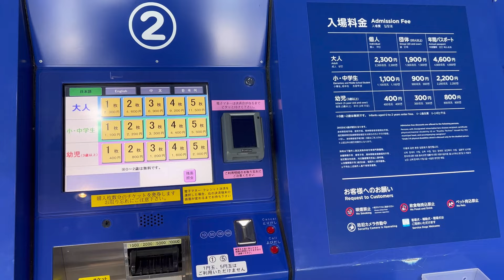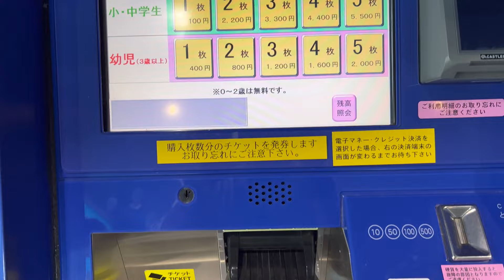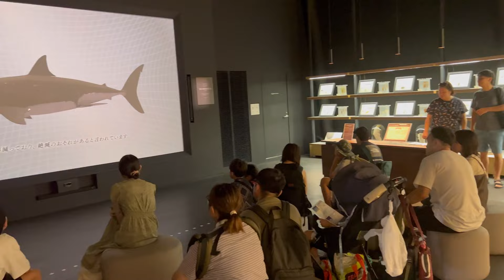Aqua World Ibaraki Oarai Aquarium | Full inside tour | Japan 🇯🇵